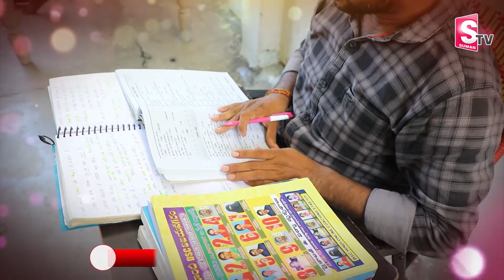6 నెలల్లో 5 ప్రభుత్వ ఉద్యోగాలు సాధించిన యువకుడు | A Man Got 5 Govt Jobs In 8 Months | Peddapalli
Watch ►►6నెలల్లో 5 ప్రభుత్వ ఉద్యోగాలు సాధించిన యువకుడు | A Man Got 5 Govt Jobs In 8 Months | Peddapalli |@Sumantvpeddapalli